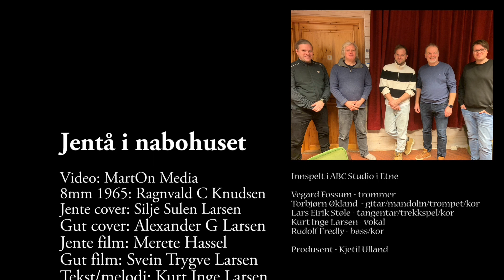Jentå i nabohuset